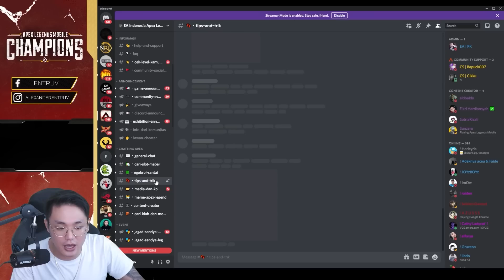ENTRUV VS JAPANESE PREDATOR - APEX LEGENDS MOBILE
► Follow Instagram : @alexanderentruv

Device yang di pake: Ipad Pro M1 2021/ROG Phone 5/Iphone 12 Pro Max